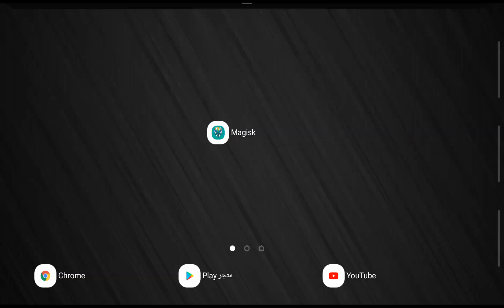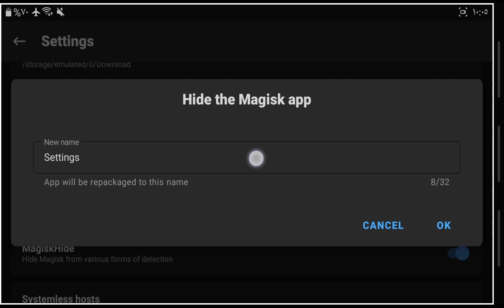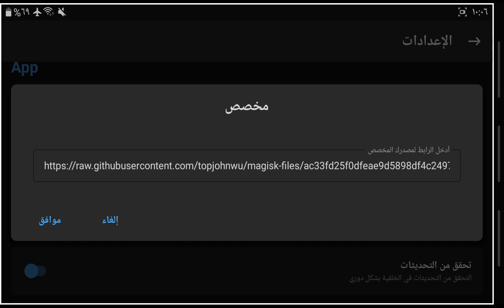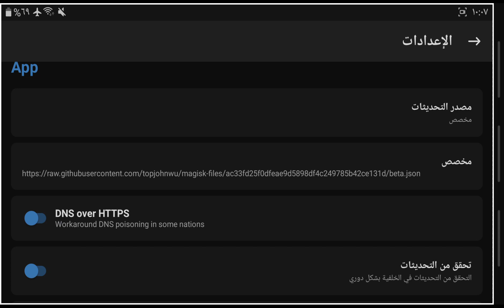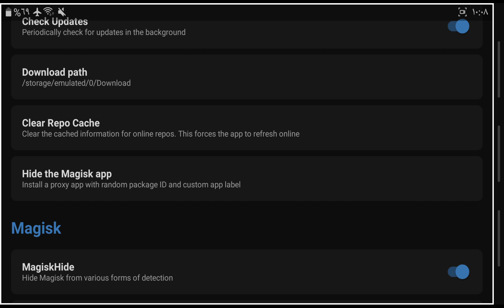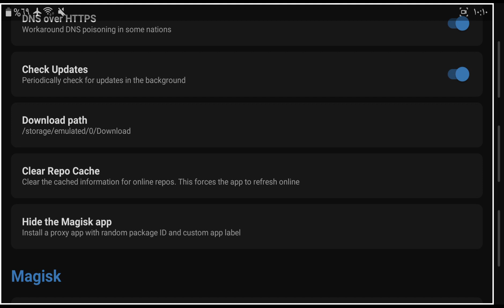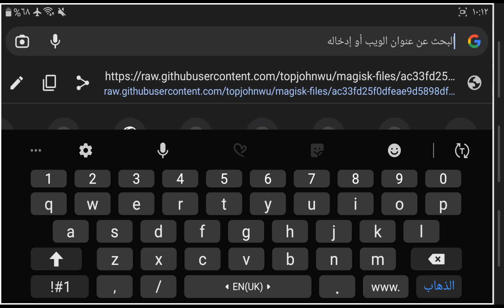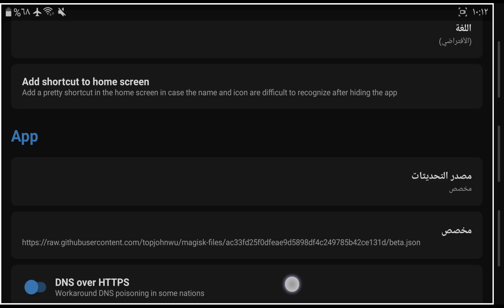حل مشكلة فشل تغيير اسم الماجيسك | حل فشل إخفاء الماجيسك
حل مشكلة فشل تغيير اسم الماجيسك بعد التحديث الجديد .
وفشل إخفاء الماجيسك بالكامل عند تغيير الاسم .